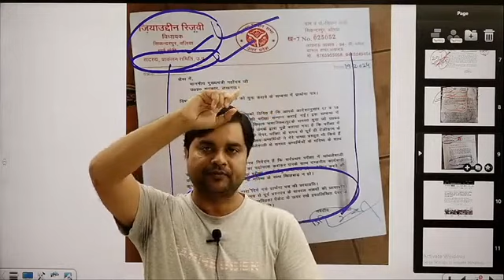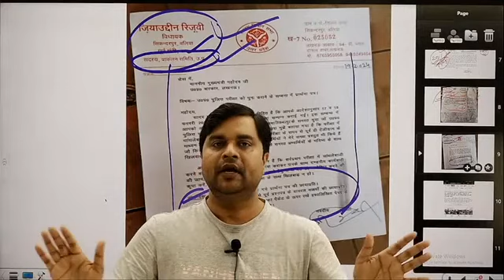UPP Paper Leak 2024 अब जवाब देना पड़ेगा... Sandeep Tiwari Maths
Percentage in Maths, Decimals  in Maths, Factors and Multiples in Maths, Ratios in Maths, Geometry  in Maths, Integers in Maths, Number System in Maths, Simplification in Maths, HCF and LCM in Maths, Ratio and Proportion in Maths, Problems on Age in Maths, Partnership in Maths, BODMAS in Maths, Average in Maths, Profit and Loss in Maths, Simple and Compound Interest in Maths, Mensuration in Maths, Time and Work in Maths, Time and Distance in Maths, Square Root in Maths, Trigonometry in Maths, Approximation in Maths, Mixture & Alligation in Maths, Permutation and Combination in Maths, Boats and Streams in Maths, Surds and Indices in Maths, Pipes and Cisterns